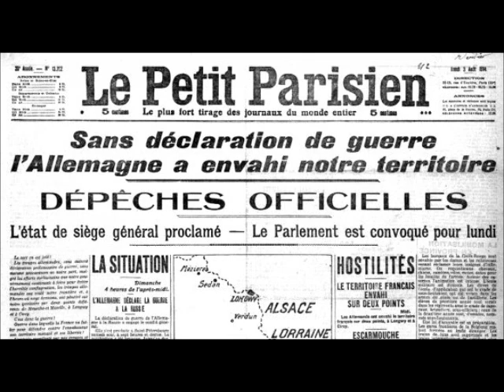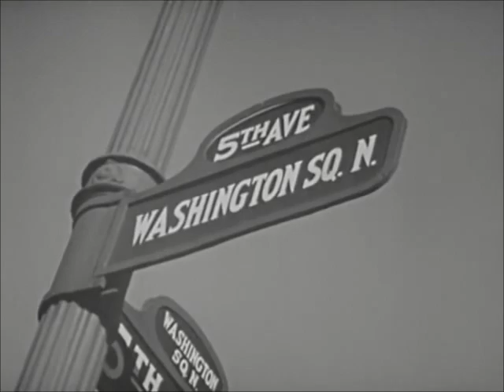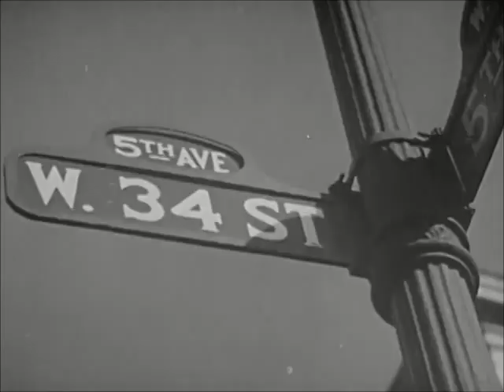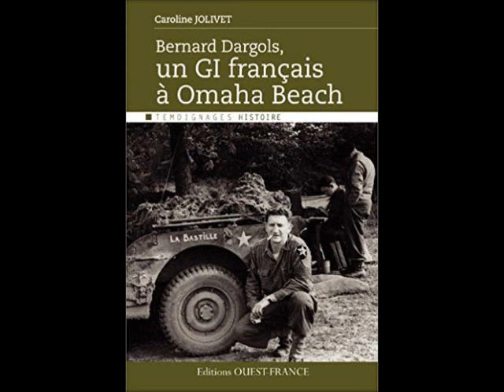Bernard Dargols son histoire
Le Gi français de Omaha Beach